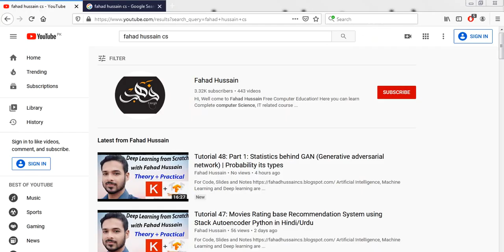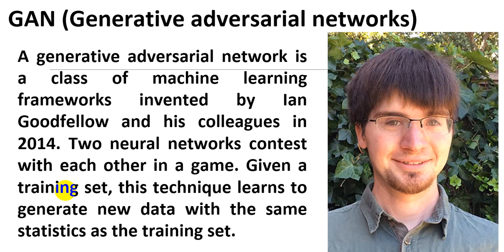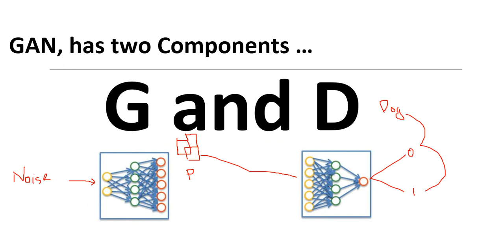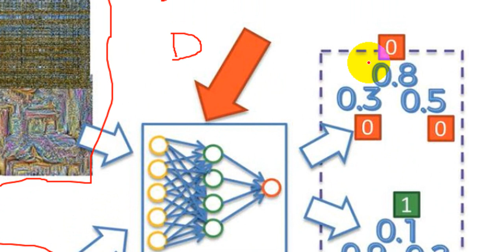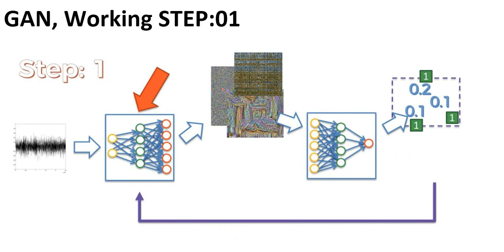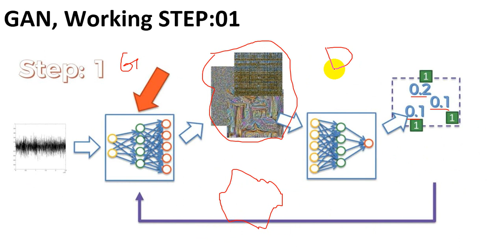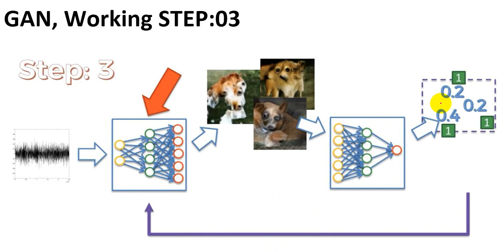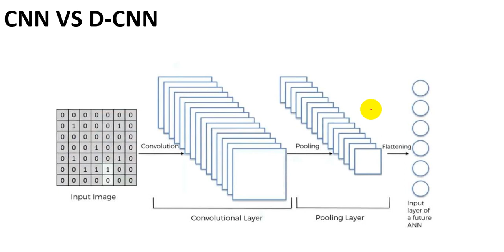Tutorial 49: Part 2: How GAN Generative adversarial network work | GAN Complete training and testing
Artificial Intelligence, Machine Learning and Deep learning are the one of the craziest topic of these day, a lot of the course made on different website based on these! But do you know how much time they waste of your!!!
Fahad Hussain, prepared this course based on latest trending, basic concept and state of the art practical approach from VERY SCRATCH!!! Stay in touch if you have any query, suggestion do comment!

 Statistics is one of the core concept, which has been used in GAN (Generative adversarial network). GAN (Generative adversarial network) involves two kind of neural network Convolutional neural network and deconvolutional neural network or deep convolutional neural network. This CNN and DCNN contest is progressing around the complete training of GAN where Generator generate the images and discriminator decided either the image right or fake. The whole training consist on many iterations steps or epochs GAN produces many problem like generative adversarial network training is a continual learning problem and other generative model or algorithm like GAN and Generative adversarial networks research work and Generative adversarial network training and testing complete Generative adversarial network.